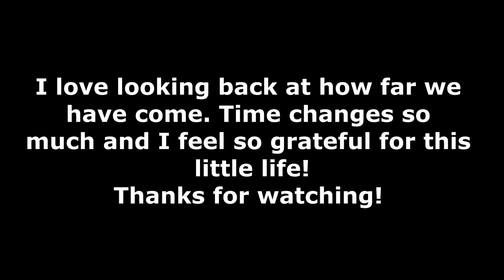I WAS AFRAID TO PUT HORSES IN OUR VLOGS!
FLASH BACK SATURDAY TO A TIME WHEN I WOULDN'T LET SAM PUT THE GIRLS RIDING LESSONS AND THE HORSES INTO OUR VIDEOS!

DaybyDayVlogs
110 North Front Street - A3,
Suite #213
Belleville, Ontario, K8P 0A6
Canada